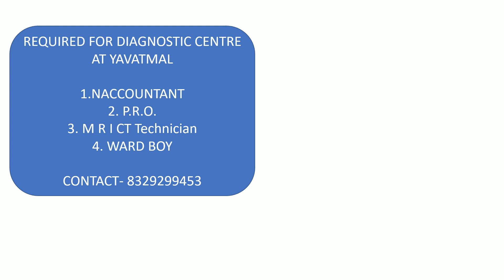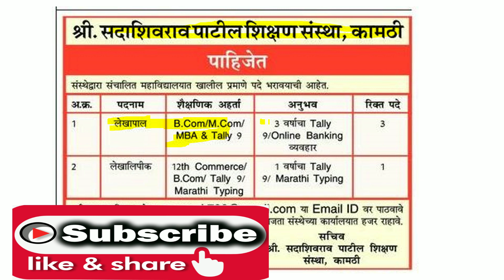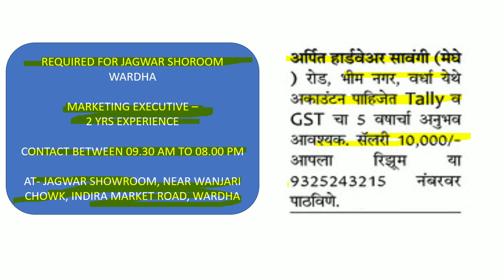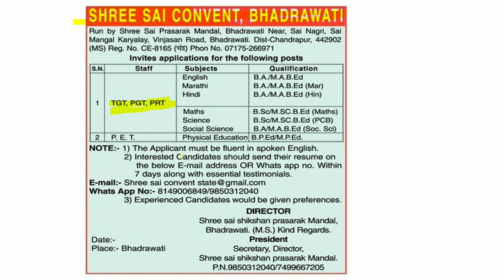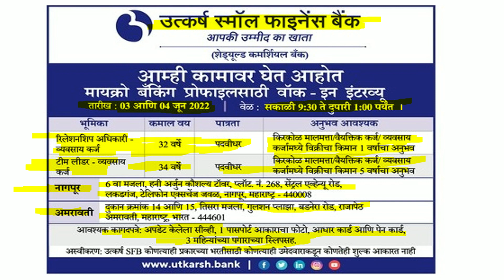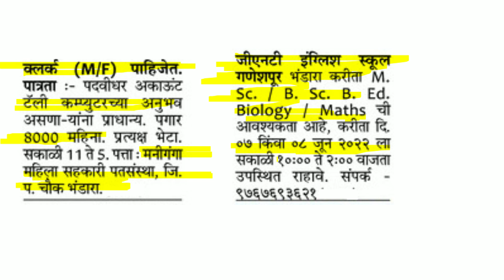उत्कर्ष स्माल फाइनेंस बैंक भर्ती | current job in nagpur | Bhavan's school job | 12 pass job nagpur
nagpur job
current job status
school jobs